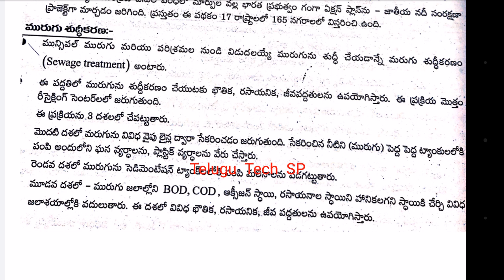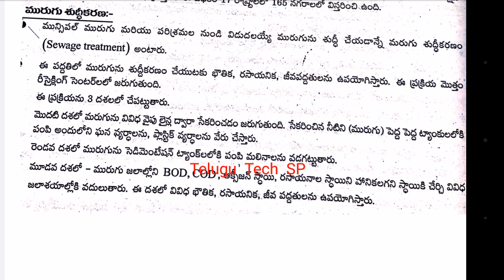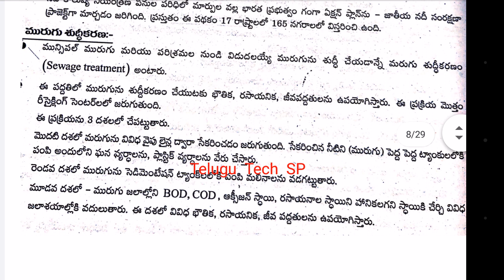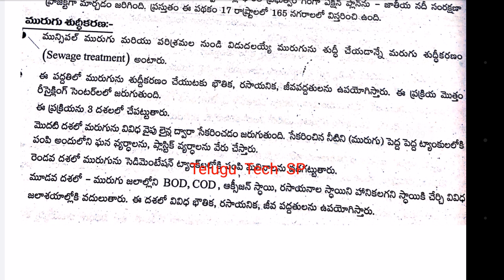Solid Waste Management in Telugu | Ward Sanitation Secretary | Ward Sanitation Syllabus